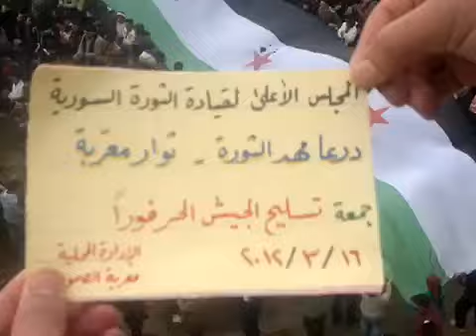16 3 Ma'arba Daraa أوغاريت معربة حوران , مظاهرات جمعة التدخل العسكري الفوي